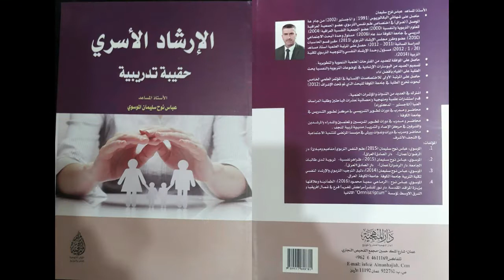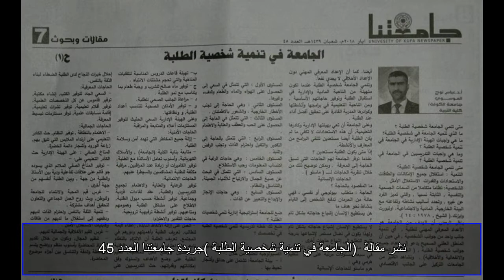نشاطات البروفسيور عباس نوح الموسوي التدريسي في كلية التربية